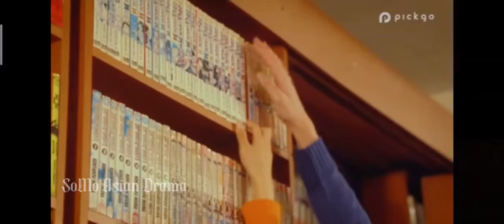❤️ New Drama Korean Mix School Love Story ❤️ Love Triangle | Chinese Mix ❤️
❤️Hii, This Is SoMo Asian Drama Hope You Like This Video👍.

📺Drama name: Back To The 2008
     Year.              : 2021

SoMo Asian Drama YouTube Channel 👇🏽

For businesses enquiries please contact -

videos is for educational purposes only. copyright disclaimer under section 107 of the copyright Act 1976, allowance is made for "fair use" such as criticism, comments, news, reporting, teaching, scholarships and research. fair use is use permitted by copyright statute that might otherwise be infringing.

Tags,

Chinese love story, Japanese love story, Thai love story,